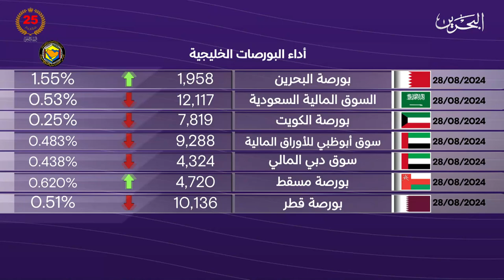البحرين مركز الأخبار : النشرة الاقتصادية 28-08-2024